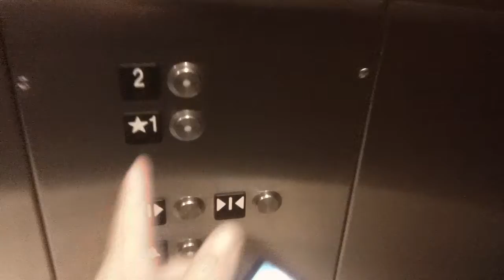1 minute ride On The Schindler HT 330A Hydraullic Elevator At Pinnacle Bank, Cary NC